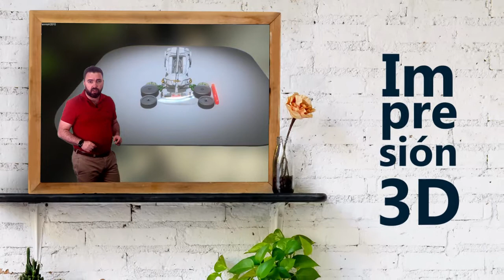Vídeo presentación MOOC "Cultura Maker en el aula"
Vídeo presentación del MOOC de @educaINTEF "Cultura Maker en el aula". EduMakerMooc. Para más información, visita